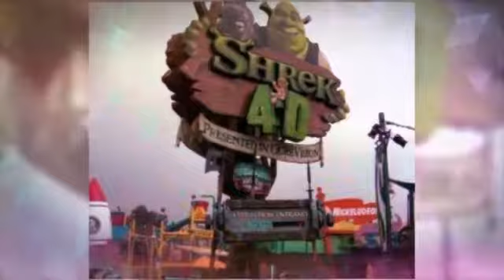Universal Florida theme park